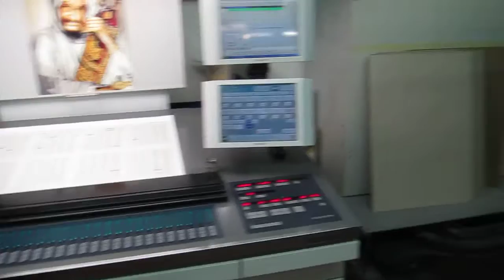2008 KOMORI LS540